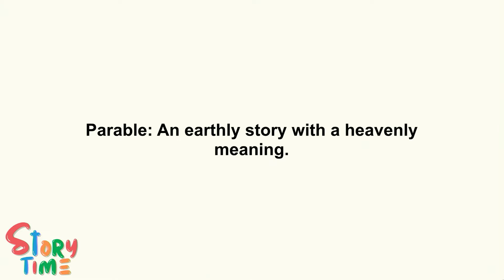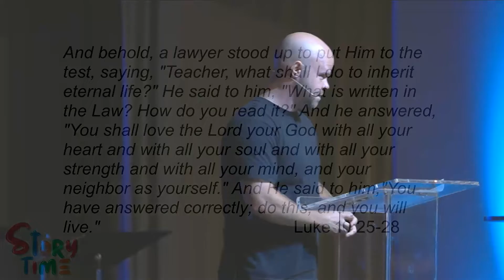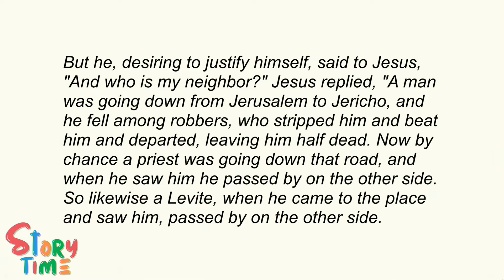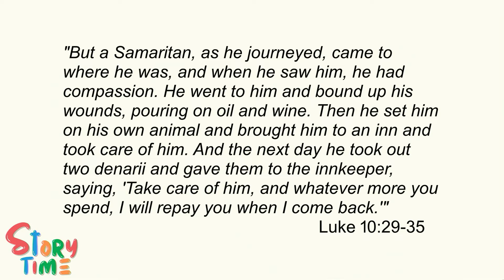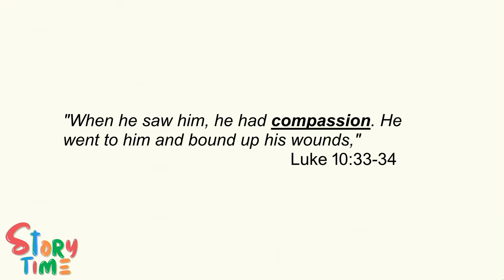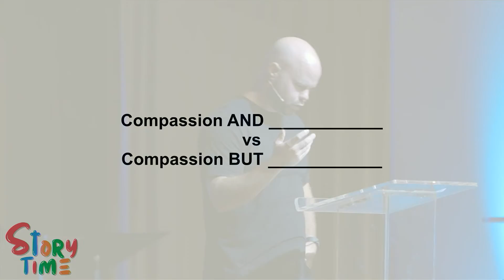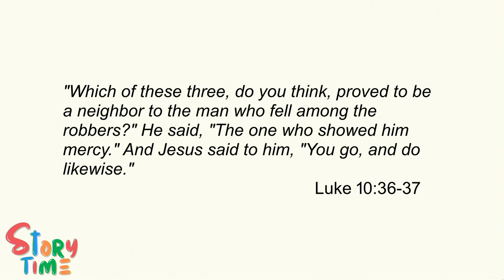Good Samaritan, May 29, 2022, Jim Landis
This morning Pastor Jim kicked off our new series, Story Time, talking about the parable of the Good Samaritan. Are we looking at compassion with an action or with an excuse for inaction? God is more concerned with what you are doing right now than what you have done in the past.